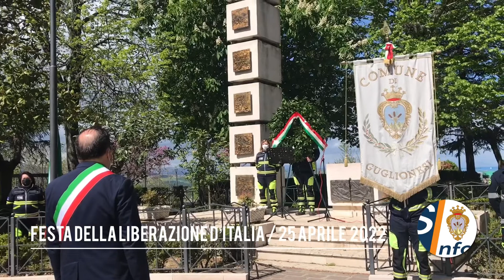COMUNE GUGLIONESI INFORMA - 77a Festa della Liberazione d'Italia (25 aprile 2022)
Guglionesi Comune Informa